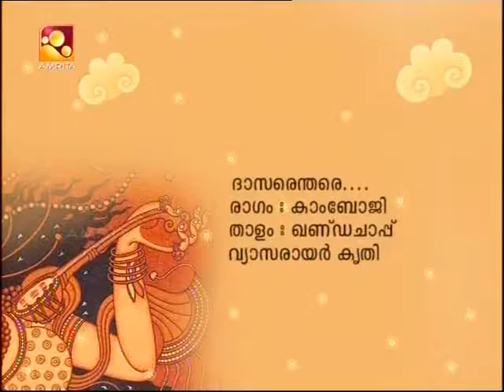Dasarenthare - Kambhoji Ragam - Vyasarayar krithi